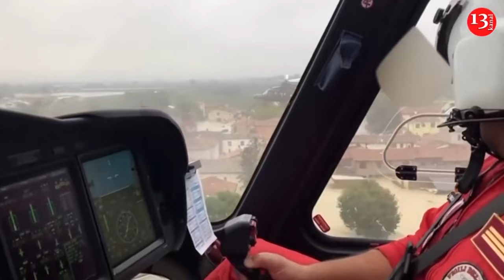Explosion at a coal mine in eastern Iran kills at least 34 workers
An explosion in a coal mine in eastern Iran killed at least 34 workers and injured 17 others, officials said Sunday, marking one of the worst mining disasters in the country’s history as others remained missing hours after the blast.

The blast struck a coal mine in Tabas, about 540 kilometers (335 miles) southeast of the capital, Tehran, on Saturday night. By Sunday, weeping miners stood alongside mine cars that brought up the bodies of their colleagues, all covered in coal dust.

Around 70 people had been working at the time of the blast. State television later said that 17 were believed to be trapped at a depth of 200 meters (650 feet) down a 700-meter (2,300-foot) tunnel. However, figures kept changing throughout Sunday regarding the disaster in the rural area with some reports suggesting the death toll was higher.

A provincial emergency official, Mohammad Ali Akhoundi, told the state-run IRNA news agency Sunday afternoon that the death toll had reached at least 34 as rescue efforts continued.

Survivors interviewed by state TV, still smudged in coal dust, described chaotic scenes after the blast.

“We were in the mine, working. Suddenly there was some smoke rising... then I noticed I had difficulty breathing,” said one miner, whom state TV did not identify. “I jumped off from the workshop and I scrambled until I reached somewhere (safe). My friends (remained) in there.”